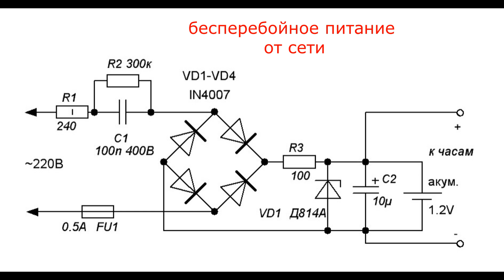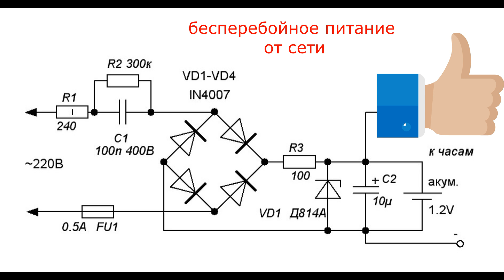бесперебойное питание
бесперебойное питание от сети

У всех дома висят электромеханические часы с питанием от пальчиковой батарейки 1,5 вольт.

Лично мне уже надоело её постоянно менять, поэтому собрав данную схему и поставив туда никель-кадмиевый аккумулятор 1.2 В, часы работают от сети без замены питающего элемента уже 4 года!

В этой схеме нет изоляции напряжения от силовой цепи, а значит схема ОЧЕНЬ ОПАСНА с точки зрения электробезопасности.